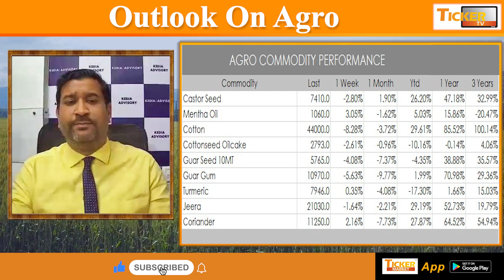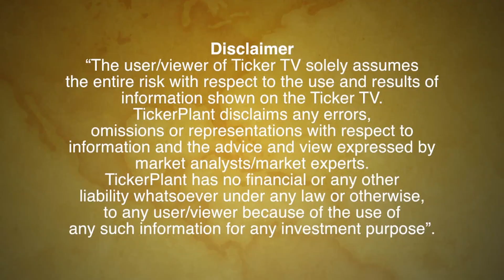खेती की खबरे By Mr. Ajay Kedia, Director, Kedia Commodities